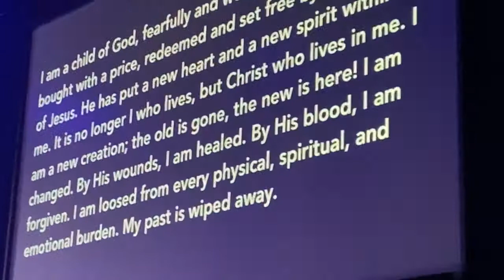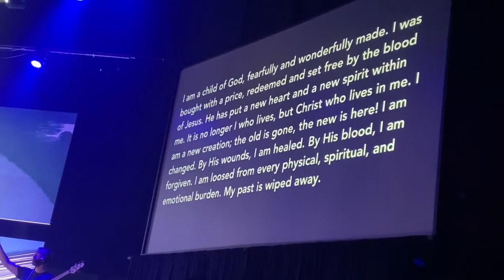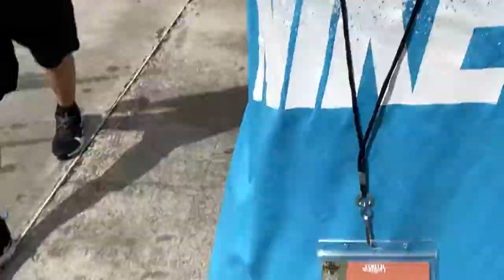Youth Summit 2021 Vlog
I went with Lake Mary Church on a super fun 2 day and 1 night retreat in Jacksonville, and here are some of the parts that I recorded.